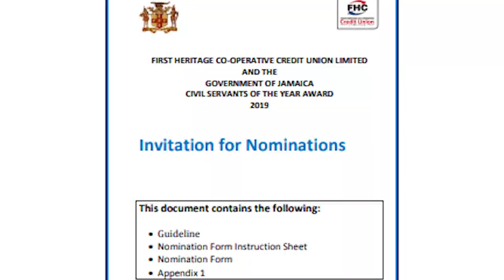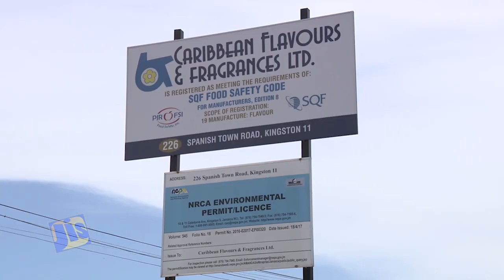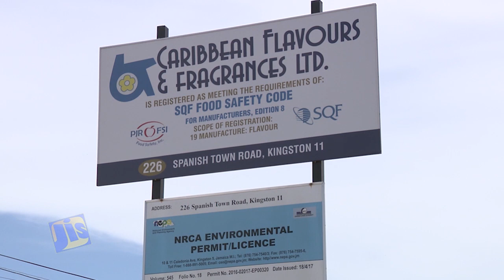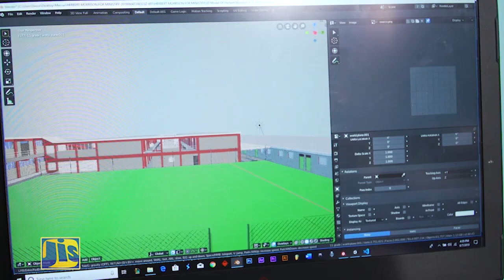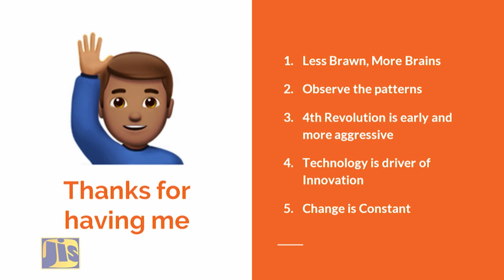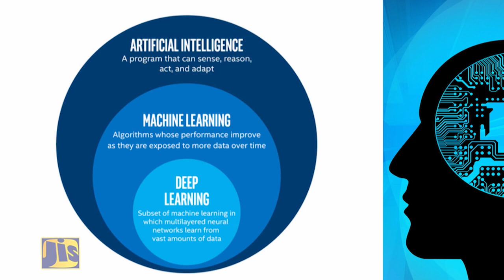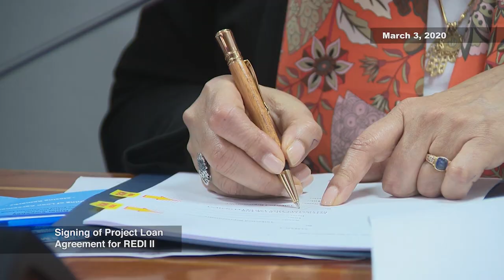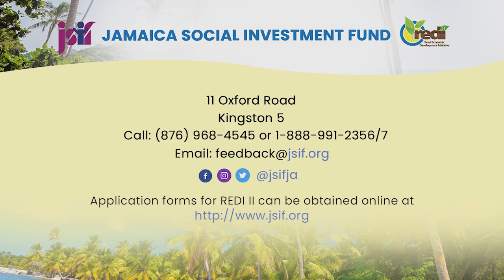Jamaica Magazine 07-11-2020